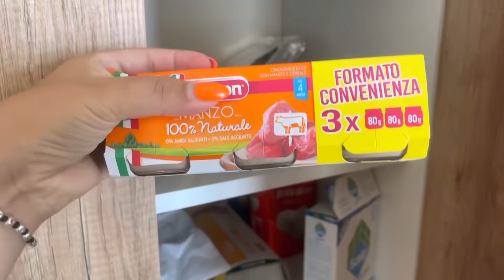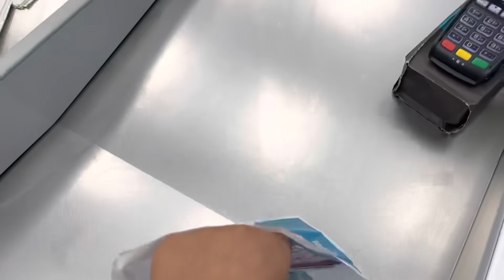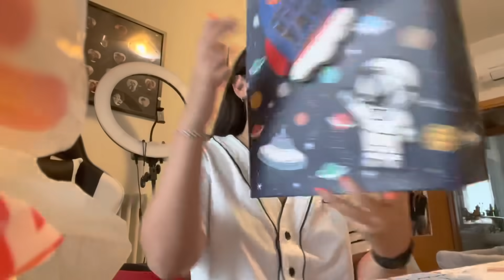ANDIAMO A COMPRARE I 3 REGALI DI COMPLEANNO 🎂🎁